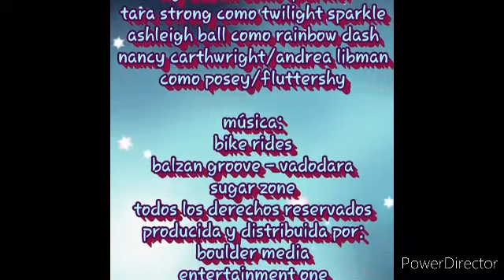My little pony:generaciones de magia 7x18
Al estilo bollywood
Esta es una parodia del episodio de bob esponja no conoces a esponja fue lanzado el día 9 de agosto del año 2010.
Bright,sparkler,rainbow y posey/fluttershy son los que actúan en una película de bollywood y twilight es la que dirige y como se ve la película como un blog en las redes sociales.